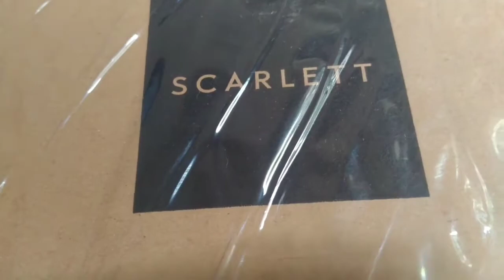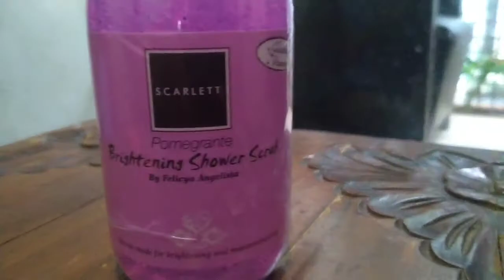GANTENG DOANG GA SKINCAREAN, RECOMENDED BUAT KALIAN YANG KULITNYA SERING KERING GASS DITONTONN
HALLO TEMAN TEMAN KALI INI AKU GA MAIN FREEFIRE DULU NIH HEHE, AKU MAU KASIH TAU KALIAN NI PRODUK DARI SCARLETT WHITENING.
I.JADI DISINI AKU MAU KASIH TAU KE KALIAN PRODUK YANG AKU REVIEW :
1 BODY SCRUB (ROMANSA)
2 SHOWER SCRUB (POMEGRANTE)
3 BODY LOTION (FRESHY)
II.tekstur:
- Body scrub: buliran scrubnya halus dan tidak sakit saat di apply
- Shower scrub: ada buliran scrub yang dapat memaksimalkan saat membersihkan tubuh
- body lotion: teksturnya mudah meresap dan tidak lengket di kulit

III. Product Knowledge
- Mengandung GLUTATHIONE dan VIT E utk mencerahkan, melembabkan, dan menutrisi kulit
- Registered by BPOM
- Not tested on animals
- Seluruh harga produk satuannya 75.000

IV. Descripition Box